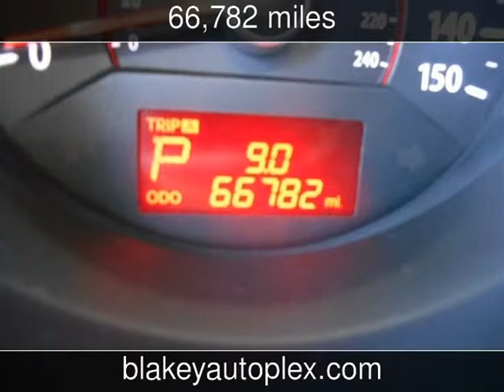2012 Kia Sorento LX Used Cars - Shreveport,Louisiana - 2015-10-09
See more details about this used car This 2012 Kia Sorento LX with 66,782 miles is for sale at Blakey Auto Plex.